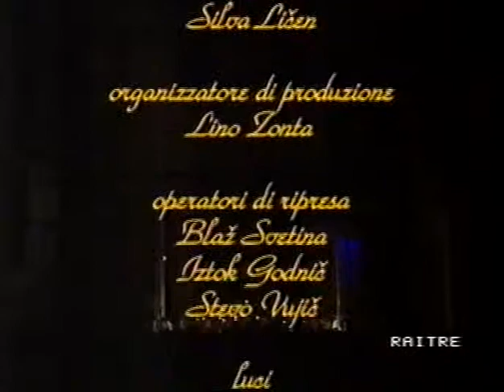Angelo Brandudardi - 09 Suite della Paganina